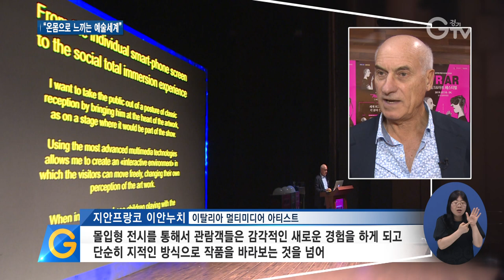예술과 만난 첨단기술..‘2019 글로벌개발자포럼’ 개막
[앵커멘트] 컴퓨터 그래픽을 활용한 가상현실과 증강현실은 현실에선 즐길 수 없는 새로운 경험을 선사하는데요. 붓 대신 이런 첨단기술로 그리는 예술작품을 만날 수 있는 ‘2019 글로벌개발자포럼’의 화려한 막이 올랐습니다. 체험전시부터 세계 석학들이 전하는 강연까지, 예술과 기술이 접목된 미래를 한곳에서 살펴보시죠, 한선지 기자입니다.

[리포트]
광활한 가상현실 속에 서 있는 한 관람객.

고글을 끼고 두리번두리번, 주변을 조심히 살핍니다.

작가가 만든 꿈속을 둘러보는 체험 전시입니다.

이번엔 나무가 돼 겪는 열대우림의 대자연이 눈 앞에 펼쳐집니다.

살랑살랑 불어오는 바람과 흙냄새까지 연출해 잠깐이지만, 첨단기술로 전혀 다른 삶을 살 수 있습니다.

PIP [인터뷰] 송영길 / 성남시 구미동
“나무의 죽음까지 체험할 수 있는 게 신선하고 좋은 작품이었던 것 같습니다. 전혀 다른 나의 모습으로 인생을 살아볼 수 있는…”

가상현실과 증강현실이 접목된 예술세계를 만날 수 있는 ‘2019 글로벌개발자포럼’이 7일간의 대장정에 돌입했습니다.

올해 세 번째로 마련된 이번 행사는 ‘경험의 확장’이라는 주제로, 첨단기술이 문화∙예술 업계에 미치는 영향과 가능성을 확인하는 자리입니다.

PIP [인터뷰] 김경표 / 경기콘텐츠진흥원 이사장
“함께해주시면 세계 새로운 VR, AR(가상현실, 증강현실) 기술의 방향성을 확인할 수 있으리라고 생각합니다.”

작가가 만든 작품을 일차원적으로 관람하기보다 직접 체험하며 완성되는 ‘몰입’의 새로운 예술장르를 전시와 강연으로 전달합니다.

세계적인 아티스트의 엄선된 22개의 작품은 물론 작가와의 토크콘서트, 기업교류행사까지, 다양한 프로그램이 관람객을 기다립니다.

PIP [인터뷰] 지안프랑코 이안누치 / 이탈리아 멀티미디어 아티스트
“몰입형 전시를 통해서 관람객들은 감각적인 새로운 경험을 하게 되고 단순히 지적인 방식으로 작품을 바라보는 것을 넘어 감각이 다 살아있는 경험을 통해 새로운 인식, 추억을 강하게 심어줍니다.”

2019 글로벌개발자포럼은 경기도문화의전당 일원에서 오는 24일까지 진행됩니다.